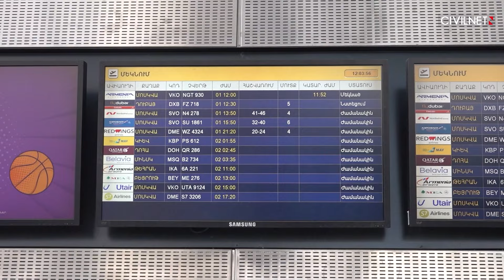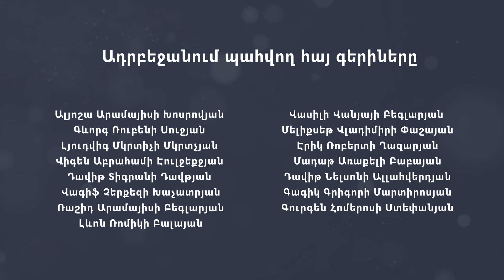Մեկ տարի՝ առանց Արցախի. ինչպե՞ս են հարմարվել արցախցիները նոր միջավայրին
2023-ի սեպտեմբերի 19-ից հետո բռնի տեղահանվել ու Հայաստանում է հաստատվել շուրջ 115 հազար արցախցի։ Նրանցից շատերն ամիսներ շարունակ բազմաթիվ դժվարությունների միջով են անցել, բախվել տարբեր խնդիրների։ Ինչպե՞ս են արցախցիները հարմարվել նոր միջավայրին՝ տեղահանությունից մեկ տարի անց. փորձել ենք ներկայացնել թե՛ հարմարվող, թե՛ չհարմարվող ընտանիքներին։